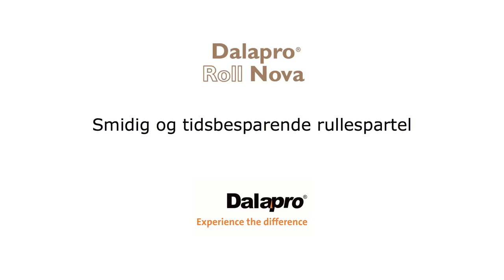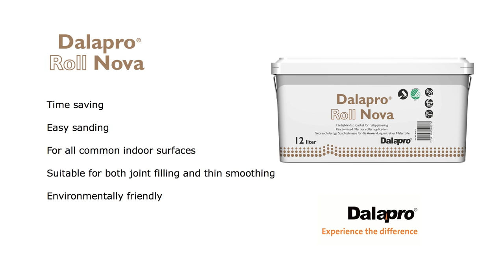Dalapro Roll Nova -- Svanemærket færdigblandet spartelmasse til vægge og lofter indendørs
Dalapro Roll Nova är ett svanemærket grå ekstra smidig rullespartel er egnet normalt forekommende underlag til vægge og lofter indendørs. Den smidige konsistens gør at man meget nemt kan fordele spartelmassen over hele overfladen. Udover tidsbesparing er påføring af spartelmassen med rulle også bedre ergonomiskt, og indebærer dermed mindre slitage på kroppen. Produktet er egnet til samlinger og fuldspartling. ved renovering og nybyggeri. Spartelmassen er velegnet til ilægning af papirstrimmel.